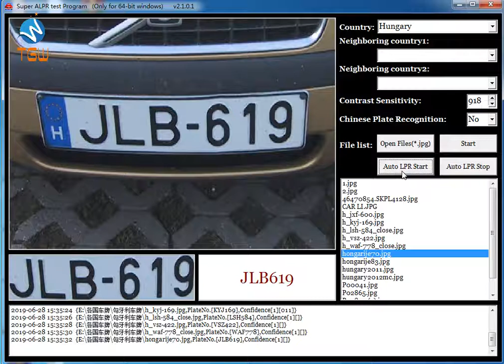Hungry number plate recognition ANPR ALPR camera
TGW